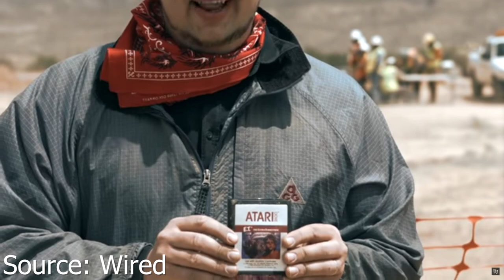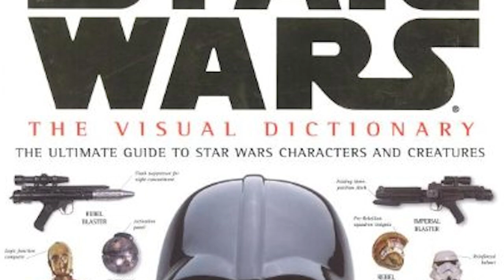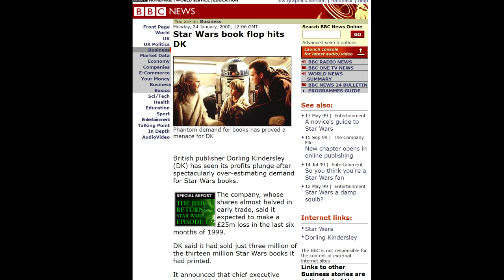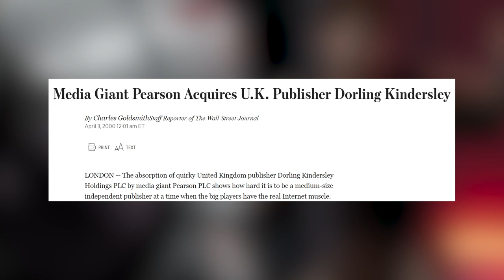How a Star Wars book killed a publisher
Star Wars publishing took a major hit around the Phantom Menace's release when it nearly killed Dorling-Kindersley.